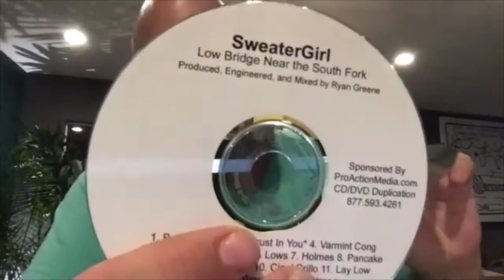EventSpeak 006 - Lucas Keller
Conversation with the founder of Milk & Honey, Lucas Keller.